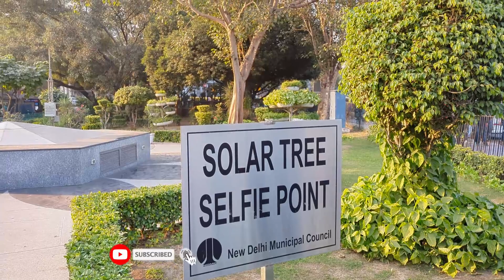India Gate, Delhi | Palika Bazar | Connaught Place | ইন্ডিয়া গেট | New Delhi Sight Seeing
We have started our journey for Maa Vaishnodevi Yatra from Sealdah, Kolkata on 22nd December, 2022. We started our journey from Sealdah station and reached New Delhi railway station on 23.12.23.

We went for Delhi sight seeing on 23rd December morning. We went to Connaught Place by Delhi Metro and visited Palika Bazar, Inner Circle and Outer Circle. Then we went to India Gate located near Kartavya Path.

I have shared all the information along with my experiences in this video. Please write your valuable feedback in the comment section.

ABOUT ME:

I am a digital marketer & travel vlogger from Kolkata. I am a foodie and I love to travel. I share my travel and food experiences through my videos to help others who love to travel and who love to explore new places. I shot videos on my GoPro Hero 7 Black. I always try to include as much information as possible in my videos.